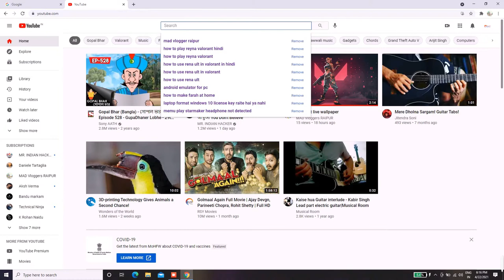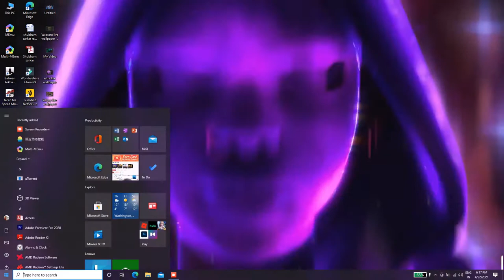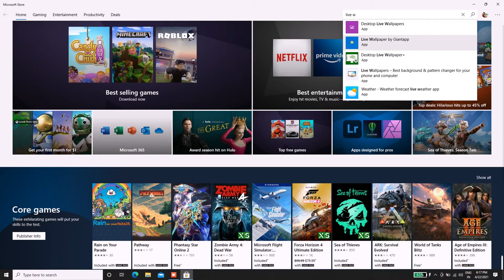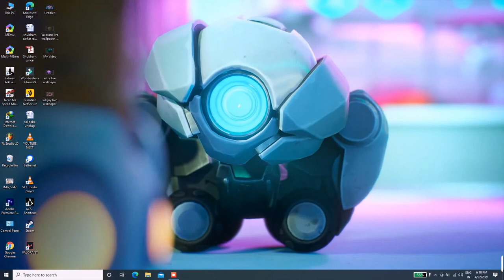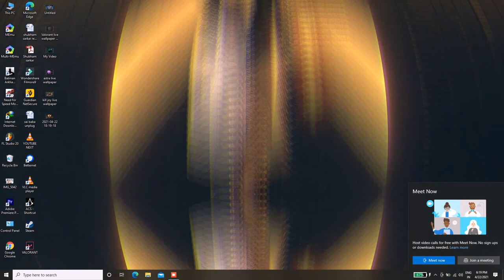how to put valorant live wallpaper on your ( pc or laptop) full tutorial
Thankyou
For
 TO
Our Channel
Your watching
Mad vloggers raipur